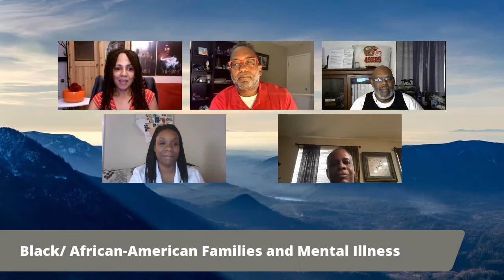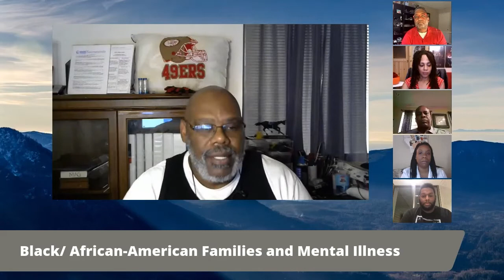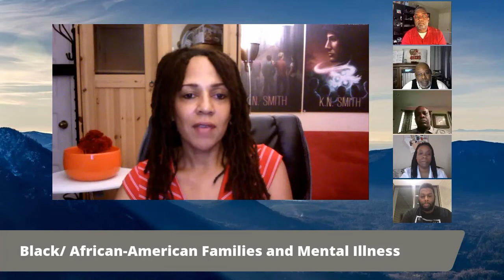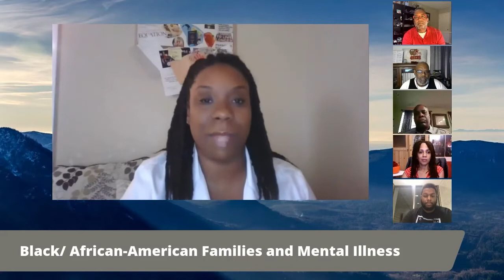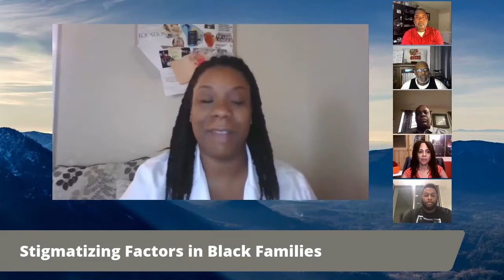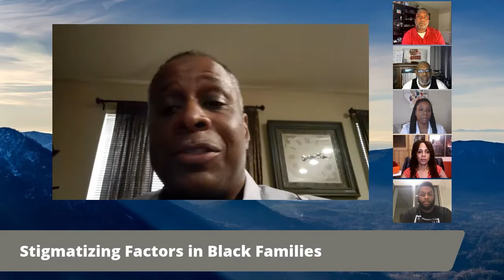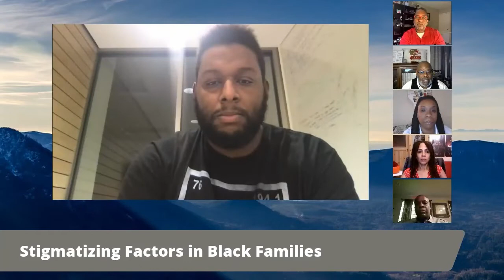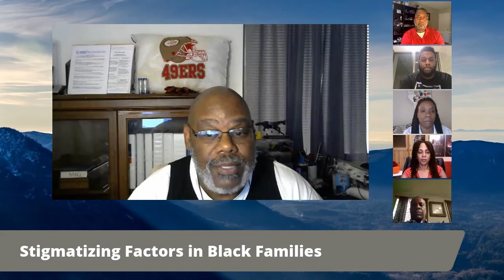Stigma in the Black Community - Part 1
Mental Health California Founder and Director, K.N. Smith, leads a 4-part discussion on stigma in the African American Community, and how it affects families and individuals. Joining in this discussion are Brother Be Well Content Director, Michael P. Coleman, Brother Be Well Clinical Advisors, Mykel Gayent and Dr. Michael Houston, Sheree Criner, RN, Vice President, Capitol City Black Nurses Association, and Aron King, RN, Secretary, Capitol City Black Nurses Association.